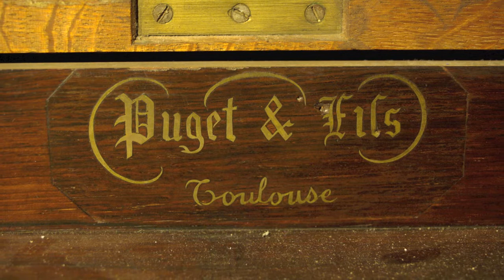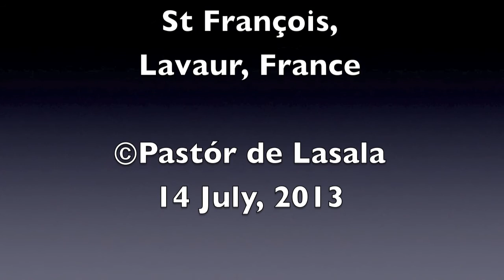St François, Lavaur free improvisation to highlight the colours of the 1866 Puget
Pastór de Lasala improvises on the 1866 Puget organ at St François, Lavaur to show off the various tone colours of this wonderful instrument.  A most wonderful stop is the Cor Anglais on the Récit with its free reeds (go to 11'15")..